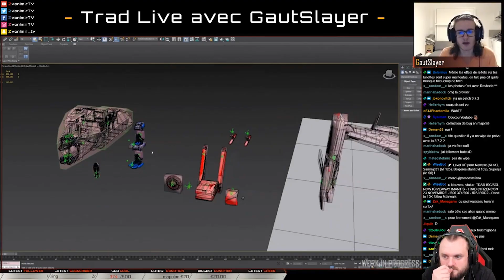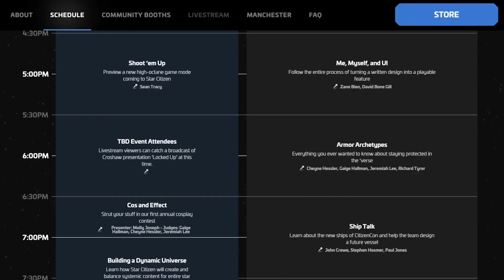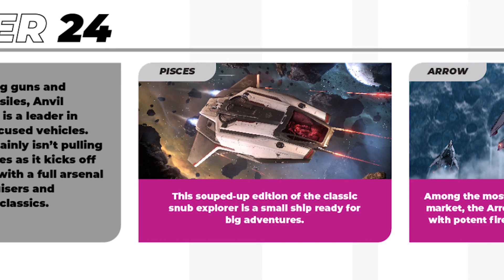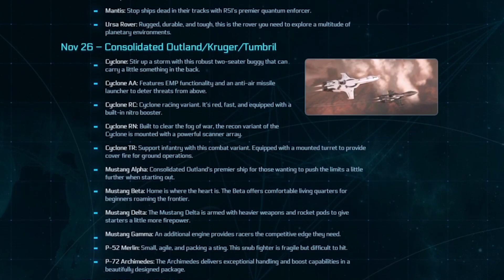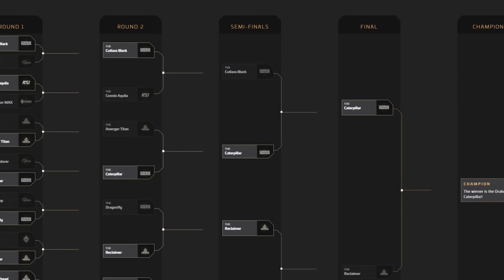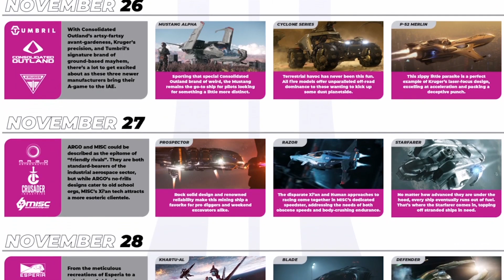CitizenCon, Anniversaire, Terabar Citizen : on fait le plein d'infos !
Dans cette vidéo 100% informative, je vous parle du programme de la Cizien Con, de la vente anniversaire, de la période de freeflight et du Bar Citizen des 2 ans de la chaîne que j'organise à Paris le 28 novembre ! Salade de liens sauvages dans cette description !

• Pour jouer à Star Citizen et bénéficier de mon code de parrainage (STAR-7Q9N-DKJG), créez-vous un compte en cliquant sur ce lien

Mon Shop Amazon Partenaire avec la liste de mon setup (joysticks et streaming).
En passant par ce lien, vous soutenez mon travail et la chaîne, alors merci !

• Les musiques de cette vidéos proviennent d'un pack de musiques fournies et composées par Cédric Baravaglio :

• Musique de fin : Dj Quads - Life